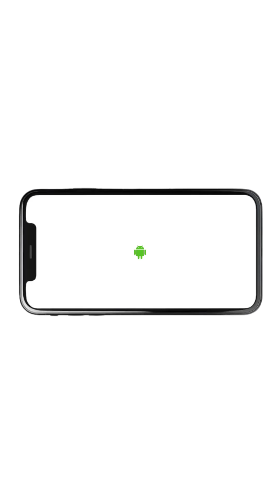IoT FREE SERVER 😱 | Firebase Realtime Database with ESP32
In this video, I will show you how to use Firebase Realtime Database as a FREE server for your IoT projects. 🚀 With ESP32 and Firebase, you can easily store sensor data, fetch data in realtime, and even control your home appliances through mobile and web apps. Don’t forget to check out more tutorials on my channel Yarana IoT Guru!